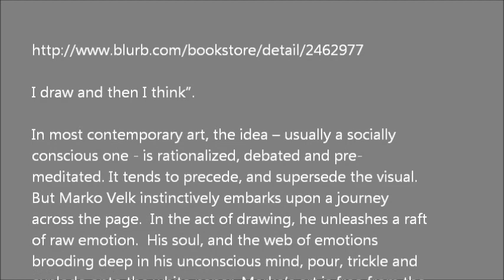CUETO PROJECT - Marko Velk (Solo Exhibition)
Opening Reception: September 15th - October 29, 2011